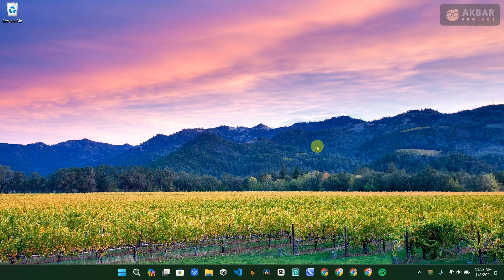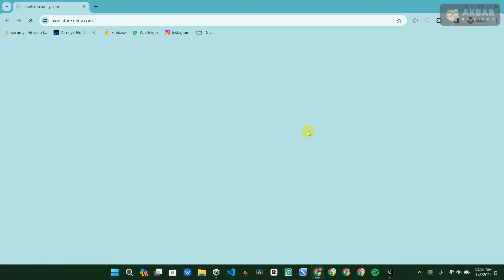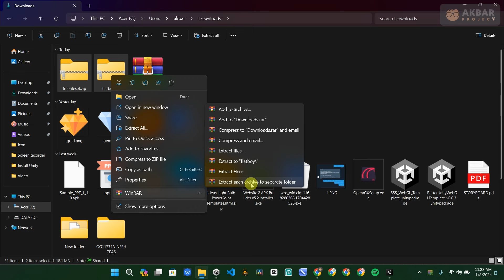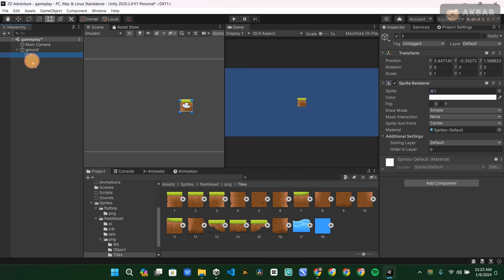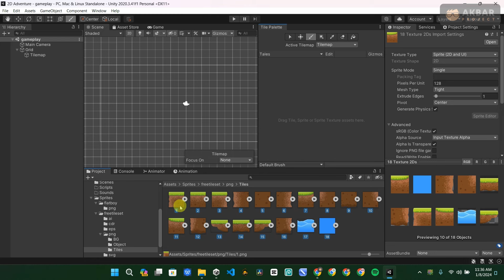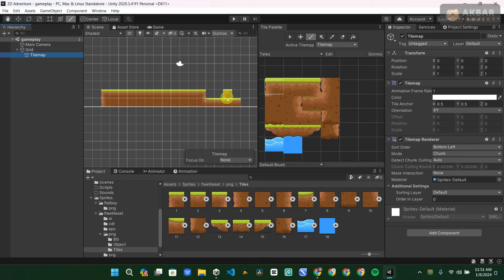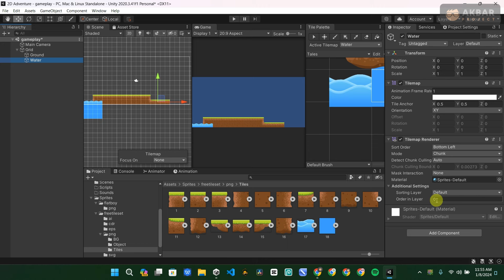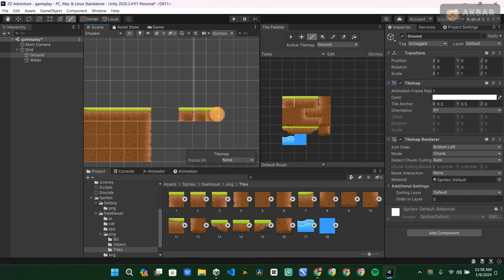Membuat Game Petualangan 2D Platformer Unity 1 - Tilemap Ground & Sprites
Membuat Game Petualangan 2D Platformer seperti Game Super Mario - Kali ini saya akan share tutorial membuat Game Petualangan 2D Platformer yang dilengkapi dengan soal-soal matematika menggunakan Unity 3D yang cukup sederhana. Konsep pada game ini adalah pemain harus mengendalikan karakter untuk berjalan dan melompat melewati rintangan dan menemukan pos-pos soal, setiap menemukan pos soal, player harus menjawab pertanyaan yang muncul. Beberapa fitur yang akan dikerjakan dalam tutorial ini kurang lebih seperti dibawah ini:
- Kontrol Karakter
- Item/Pos Soal
- Soal Kuis Pilihan Ganda
- Game Over/Game Finish
- Game Paused
- Main Menu
- Informasi
- Keluar Game

Semoga Bermanfaat :)

Ada pertanyaan? DM aja

Jasa Pembuatan Aplikasi
Media Pembelajaran Interaktif | Game | Augmented Reality | Simulasi